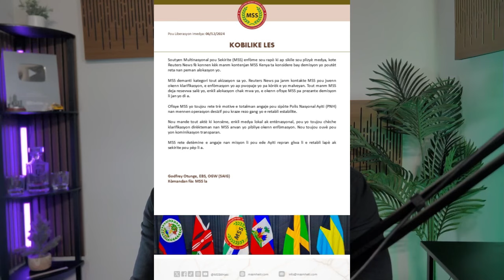𝐒𝐚 𝐊𝐚𝐩 𝐏𝐚𝐬𝐞 𝐬𝐨𝐮 𝐈𝐧𝐭𝐞𝐫𝐧𝐞𝐭 𝐥𝐚 𝐊𝐞𝐧𝐲𝐞𝐚 𝐏𝐫𝐚𝐧 𝐁𝐚𝐛𝐞𝐤𝐲𝐨𝐮?